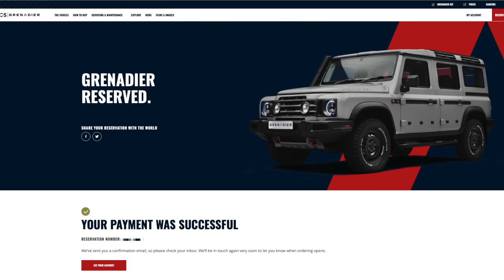They Can't Compete With This | INEOS Grenadier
This is one of the coolest vehicles the world has seen in quite some time, especially in the United States. As other vehicle makers are focusing on ride comfort, touch screens and pleasing those 70% of their customer base that never leave the pavement, Ineos has taken a different route. Jeep, Toyota, Land Rover, Chevy, Ford. They can't compete with this.

This is the purpose built vehicle that we have been waiting for. Now time will tell just how releiable and tough this is, but my early research shows they have chosen very well thought out components for this truck.

Check out the INOES Grenadier!

🎥 Video Gear I Use

//About me:
I am here to share my passion of exploring the world, modifying vehicles, and reviewing gear to make travel that much better.